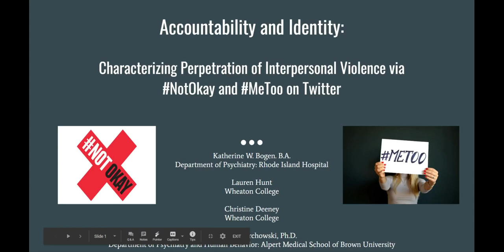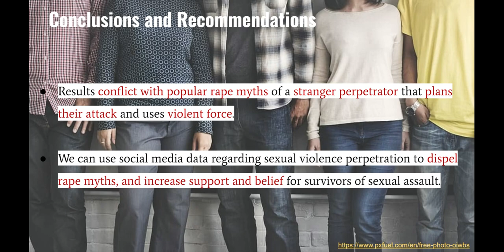Accountability and Identity: Characterizing Perpetration of Interpersonal Violence on Twitter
Please enjoy this poster video, which was submitted by the authors below to "Building an Evidence Base for Commercially Available Technology," a virtual conference hosted by the UConn Center for mHealth and Social Media, May 14-15, 2020.

Abstract Title: Accountability and Identity: Characterizing Perpetration of Interpersonal Violence via NotOkay and MeToo on Twitter

Abstract Authors:Katherine W. Bogen, B.A., Lauren Hunt, B.A., Christine Deeney, B.A., Lindsay M. Orchowski, PhD

Full Abstract:Nearly half of women and a quarter of men experience sexual violence (SV), associated with deleterious health outcomes. Extant perpetration research examines likely perpetrators, such as athletes and fraternity members, with few population-based studies. Examination of social media disclosure movements may allow researchers to more precisely characterize SV perpetration across the general population. The present study examined characterization of SV perpetration on Twitter across the hashtags NotOkay and MeToo. Researchers conducted iterative qualitative coding of 436 tweets that included details about perpetration. Coding resulting in four major themes and eleven subthemes. Major themes included accountability, location, perpetrator identity, and perpetrator tactic. Subthemes nested beneath perpetrator identity included whether the perpetrator was known or unknown, as well as their gender identity. Subthemes nested beneath perpetrator tactic included multiple perpetrators, a crime of opportunity, physical abuse, psychological/emotional abuse, sexual abuse, substance use (victim or perpetrator), whether the abuse was sustained (i.e. persisted over time), and whether the perpetrator used a weapon. Findings conflict with rape myths that frame gender-based aggression as being committed by a stranger who planned their attack, used force or a weapon, and was unknown to the victim.